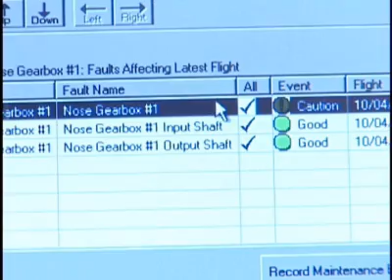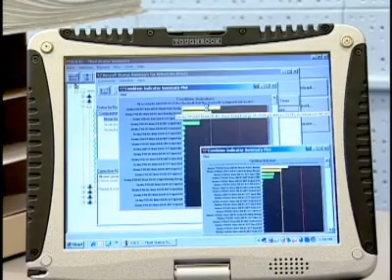AMC News Dispatch 2009 - Edition 11: Condition based maintenance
Melissa Bohan highlights the aviation communitys use of condition based maintenance -- a predictive, proactive and reliability-centered maintenance program.